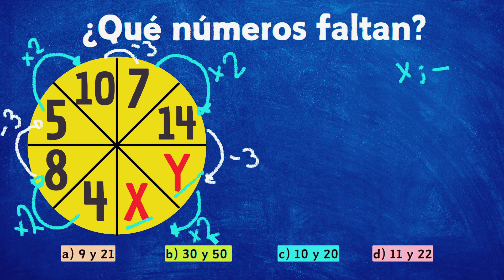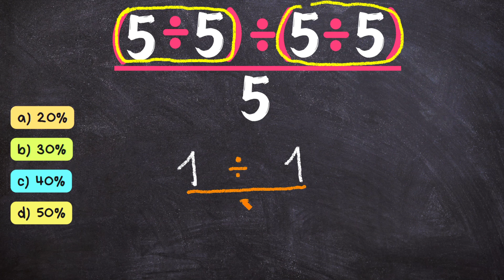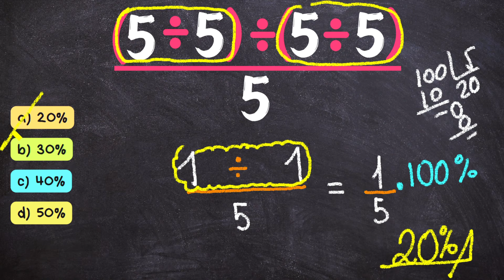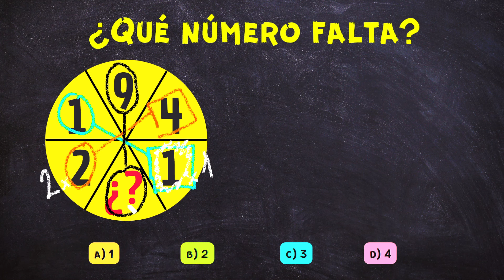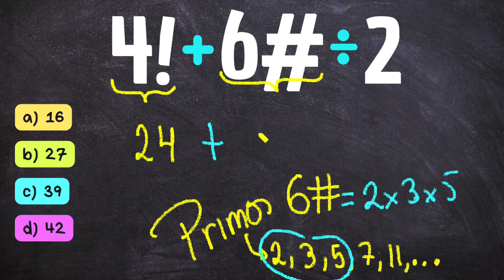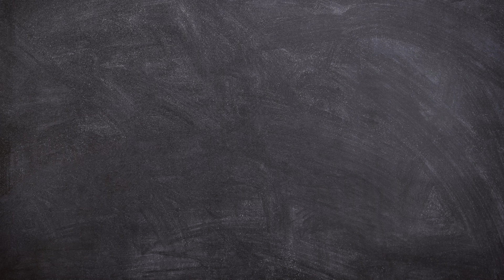5 EJERCICIOS PARA TU CEREBRO - NIVEL 1